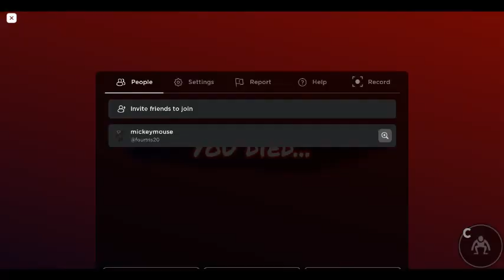lucky camera breaks into odd world to find the mystery of the rainbow friends